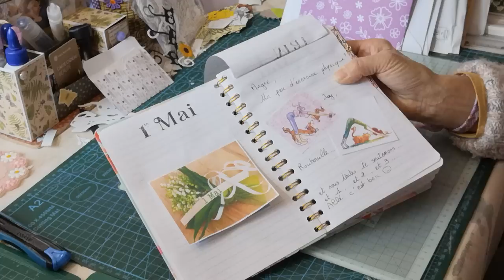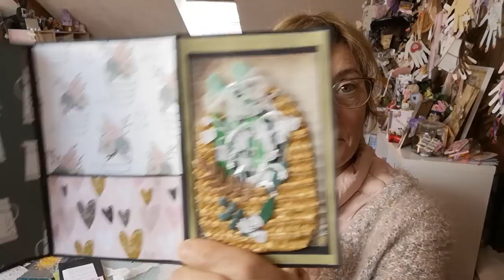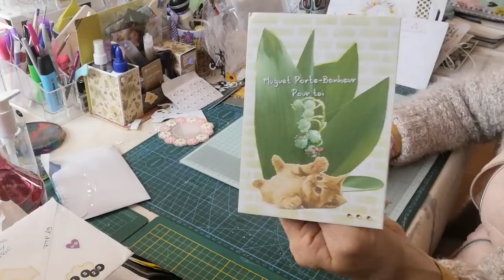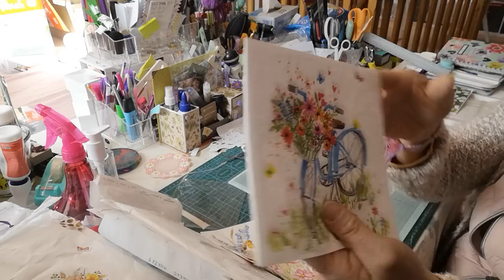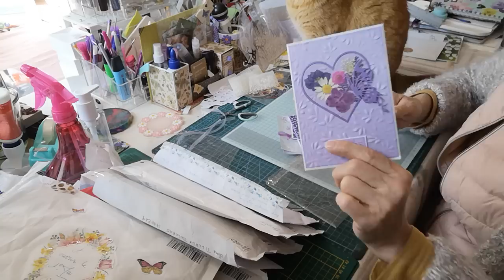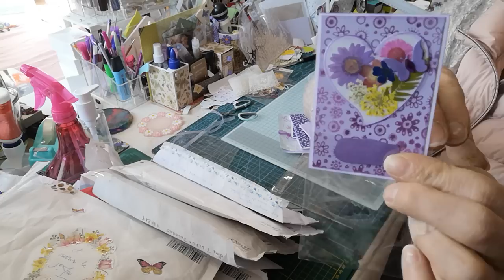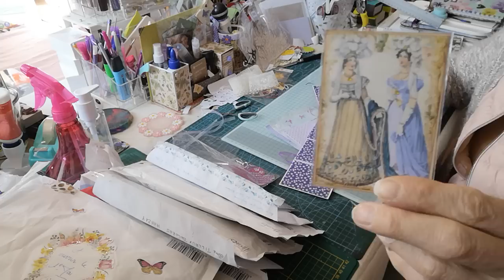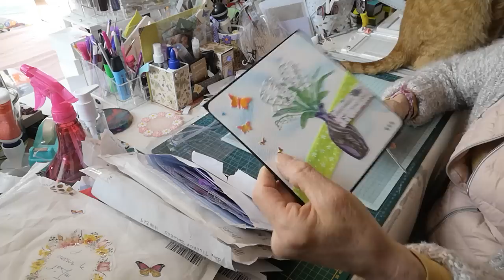dans ma BAL 💜... du CC 💟... du MUGUET... En mai on fait quesqu'on veut...